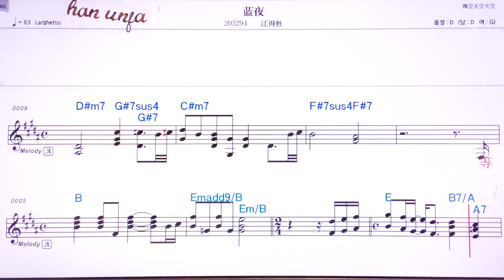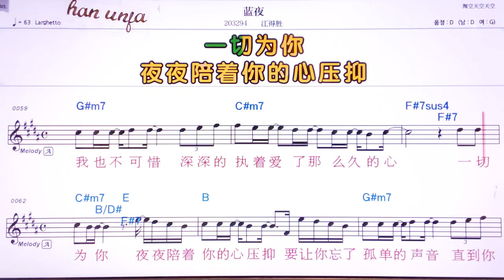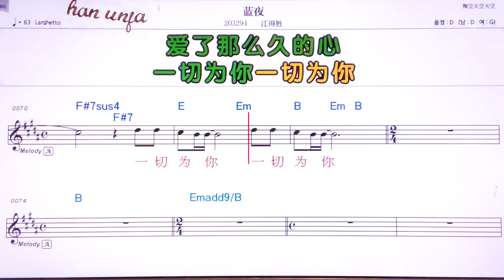💖 란예/장더썽 👍MR,유투브 노래방,가라오케 악보 코드 가사 ,Karaoke,반주